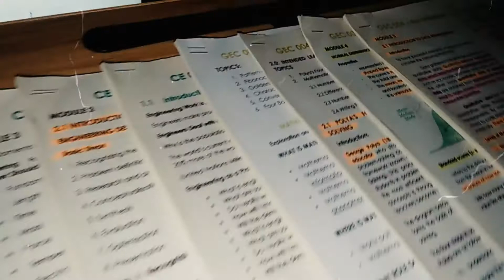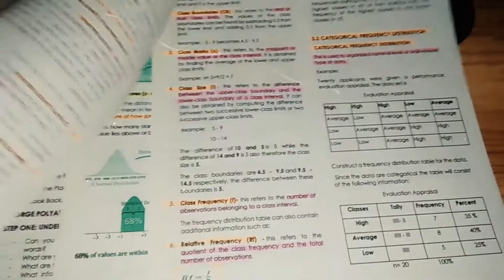☁ online class: Q&A ++ tips 🤩 | It's Jem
Hi folks, Watch in HD! adjust the volume if needed.

Thank you and peace out! xoxo

what to expect in an online class?
why you can't learn in online class ?
What kind of classes I can take online?
how can I go to school online for free?
How do I schedule an online class?
first week of classes
first day of online classes
first week of online college
first week of college online
first week of class